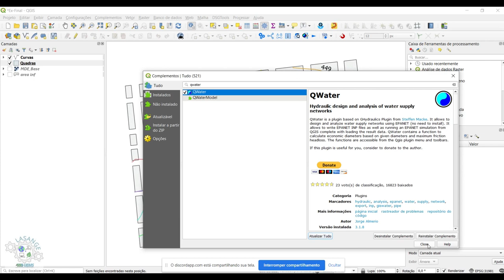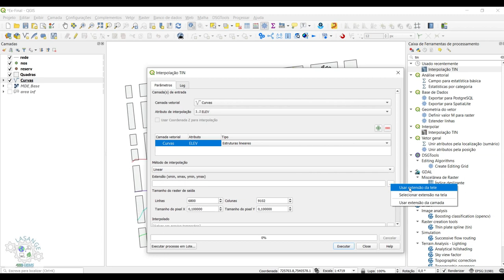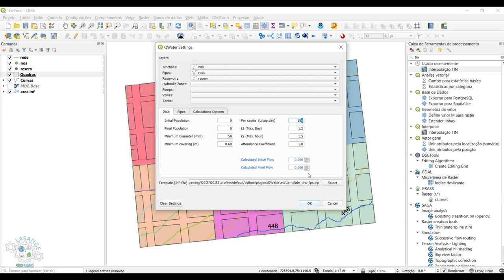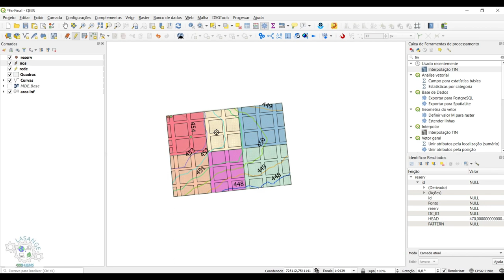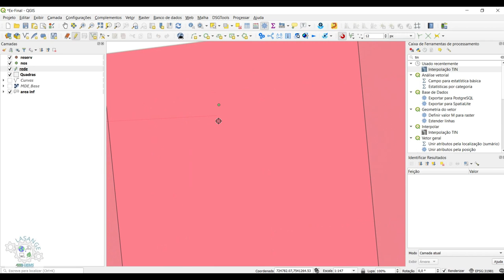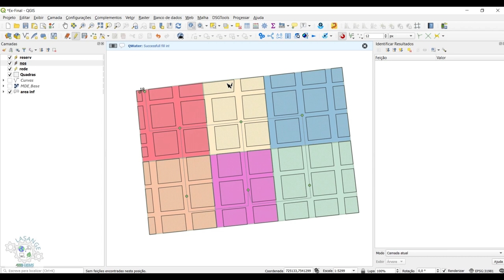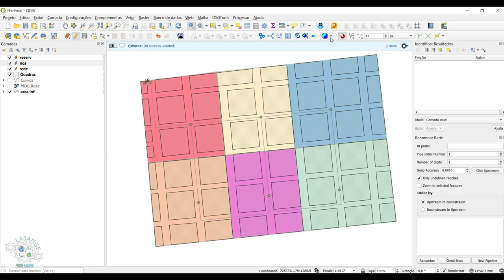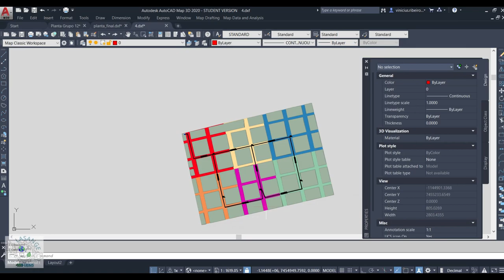Dimensionamento de rede de água em QGIS (QWater)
Tutorial introdutório para uso do Plugin QWATER, disponível no QGIS 3.x, utilizado para dimensionamento de redes de abastecimento de água.

No exemplo em questão, simulamos o dimensionamento de rede em malha.